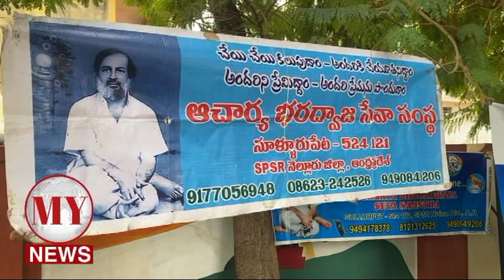భరద్వాజ సేవా సంస్థ చే విద్యార్థులకు ప్రశంశా పురస్కారాలు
భరద్వాజ సేవా సంస్థ చే విద్యార్థులకు
          ప్రశంశా పురస్కారాలు

సూళ్లూరుపేట లోని ఆచార్య భరద్వాజ సేవా సంస్థ వారు 10 వ తరగతి లో 500 కు పైగామార్కులు సాధించిన ప్రభుత్వ పాఠశాలల విద్యార్థులకు ప్రశంశా పురస్కారాలు అందించారు,ఈ ఏడాది వచ్చిన 10 వ తరగతి ఫలితాలలో స్థానిక జిల్లా  పరిషత్ బాలికోన్నత పాఠశాలలో 21 మంది విద్యార్థినులు 500 కన్నా ఎక్కువ మార్కులు సాధించడం జరిగింది ,అలాగే మన్నారుపోలూరు లో ఇద్దరు,కోటపోలూరు లో ముగ్గురు,రాగన్నపట్టెడ లోని జిల్లా పరిషత్ ప్రభుత్వ ఉన్నత పాఠశాలలో ఇద్దరు  విద్యార్థులు మొత్తం 29 మంది విద్యార్థులు 500 పైగా మార్కులు సాధించడం జరిగింది, అధిక మార్కులు సాధించిన 29 మంది విద్యార్థిని విద్యార్థులకు బుధవారం ఆచార్య భరద్వాజ సేవా సంస్థ కు చెందిన మన్నెముద్దు బాబు అద్వర్యం లో జరిగిన కార్యక్రమం లో విద్యార్థులకు ప్రశంశా పురస్కారం తో పాటు నగదు అందించి వారికి ఘనంగా సన్మానించి సత్కరించారు, ఈ కార్యక్రమం లో MEO లు  శీనయ్య, శ్రీనివాసులు రెడ్డి,
సూళ్లూరుపేట బాలికోన్నత పాఠశాల HM శేఖర్ , మన్నారుపోలూరు HM రాజశేఖర్ రెడ్డి , కోటపోలూరు HM చంద్రజిత్ యాదవ్  , రాగన్నపట్టెడ HM దశరధరామయ్య , ఉపాధ్యాయులు మరియు ఆచార్య భరద్వాజ సేవా సంస్థ సభ్యులు పాల్గొన్నారు.